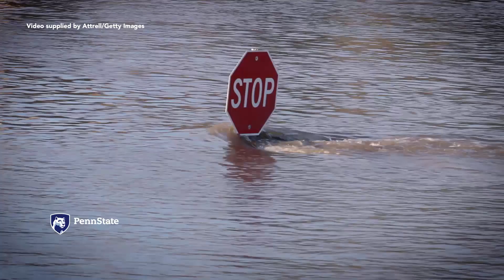PSU climate change researcher explains that the future is in our hands.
Michael Mann, Distinguished Professor of Atmospheric Science, Penn State explains in that the future is still very much in our hands when it comes to dangerous and damaging summer weather extremes. It’s simply a matter of our willpower to transition quickly from fossil fuels to renewable energy.